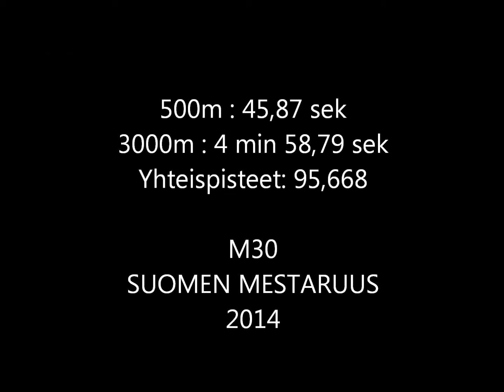Pikaluistelun Mastereiden SM-kisat ja Clas Thunbergin muistokisat 18.1.2014, Helsinki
Jarkko Koponen Suomen mestari M30. 500 metriä ja 3000 metriä. Yhteispisteissä Suomen mestari vuosimallia 2014.